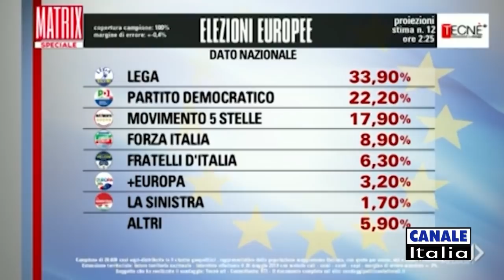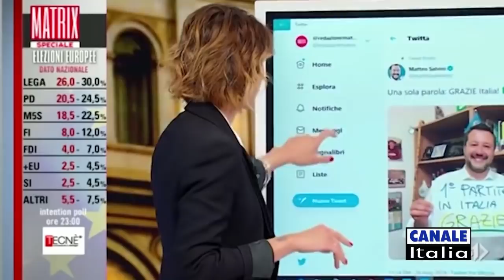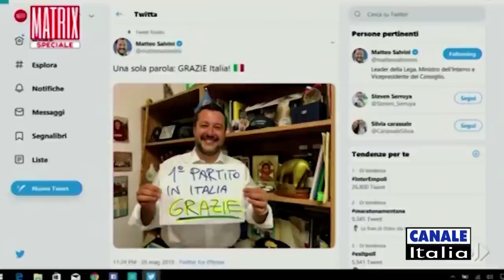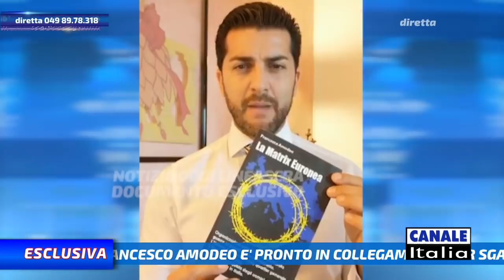"Europee 2019: Chi vince ? Chi perde ? | Notizie Oggi Lineasera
"Europee 2019: Chi vince ? Chi perde ? | Sintesi della puntata del 31 Maggio 2019. In diretta dallo Studio 12 di Canale Italia, TUTTI I VENERDI' alle 21:00 sul digitale terrestre ITALIA 53, su Sky canale 821, ritorna l'informazione e l'attualità con NOTIZIE OGGI LINEASERA, condotto da Vito Monaco.